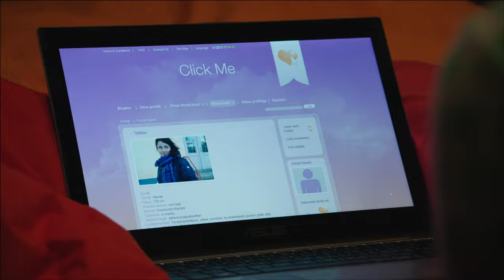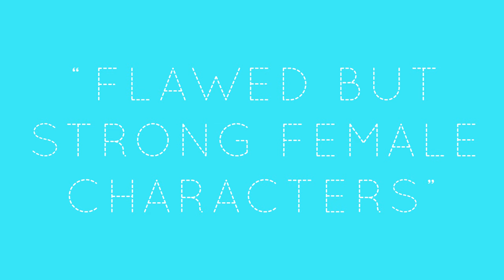Dionysos Films Company Reel 2015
Dionysos Films is an independent production company founded in 2008 by producer Riina Hyytiä and director-screenwriter Johanna Vuoksenmaa. Both Hyytiä and Vuoksenmaa have over 20 years of professional experience in the field of cinema and television. Other permanent staff members are a junior producer, a line producer, an assistant producer, and a production co-ordinator.

Dionysos Films has established a reputation for high quality productions reaching audiences. The comedy “21 Ways to Ruin a Marriage” had over 400,000 admissions nationally making it number one domestic film in 2013, and the two seasons of TV-series “Click Me” were an audience hit and won five golden Venlas (Finnish equivalent of Emmys). The remake rights of “Click Me” have been sold to B-reel, in Sweden. The company’s third feature film “Adult Camp” premiered in January 2015 and the filming of the series “Living with my Ex” begins at end of 2015.